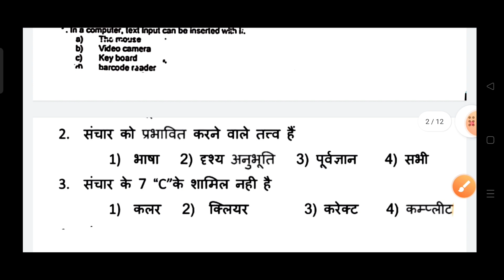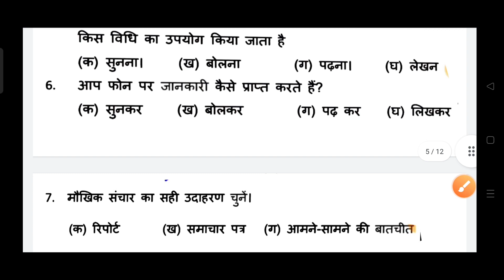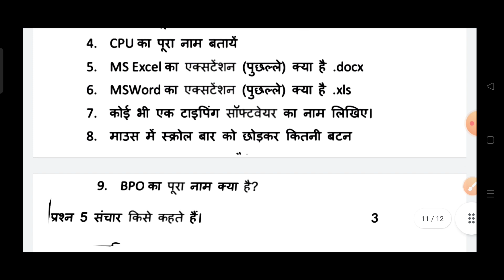कक्षा 9वी इलेक्ट्रॉनिक एंड हार्डवेयर त्रैमासिक पेपर/kaksha 9 it/ites trimasik paper 2022/it paper